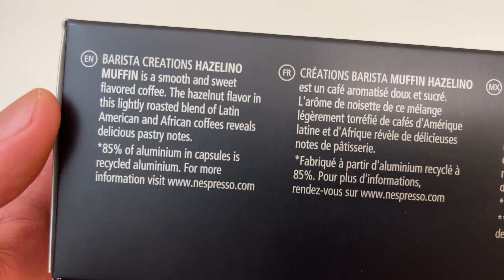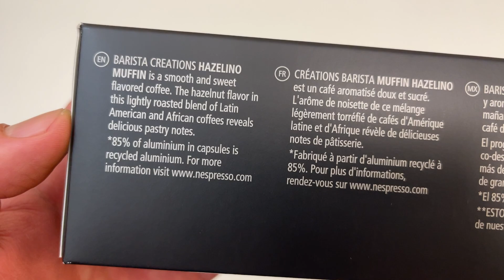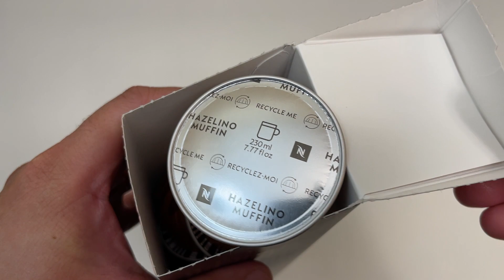Nespresso Hazelino Muffin Coffee Pods Unboxing!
Unboxing Nespresso Hazelino Muffin coffee pods. Enjoy!

MY SETUP
Standing Desk
Standing Desk Mat

subs = 313